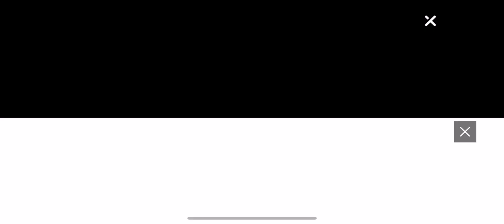Kart Rider Rush+ - Part 2 Gameplay Walkthrough iOS , Android Racing Mobile Game Daily # Tranding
The kart racing sensation enjoyed by over 300M players worldwide is back and better than ever with more style, more game modes, more thrill! Race with friends or just play it solo through a variety of gameplay modes. Collect and upgrade iconic characters and karts from the KartRider universe. Climb the leaderboard ranks and become the ultimate racing legend!

A Heroic Tale Unfolds!

The stories behind what drives the Racers are finally brought to light! Experience an immersive story mode unique to the KartRider franchise that introduces you to the various gameplay modes!

Whether it’s chasing glory as a lone racer or rising to the top of the leaderboards as a team, it’s you who will decide your own path. Select from a variety of gameplay modes that will pave your way to victory.

Speed Race: Earn licenses that unlock more challenging race tracks as you progress and rely on pure drifting skills to reach the finish line

Arcade Mode: Choose from a selection of gameplay modes such as Item Race, Infini-Boost, or Lucci Runner that add an extra layer of fast-paced thrill to your races

Ranked Mode: From Bronze to Living Legend, climb up the Racing Tiers and earn respect among your peers

Story Mode: Join Dao and friends and help them stop the treacherous Pirate Captain Lodumani’s evil deeds

Time Trial: Beat the clock and make your mark as the fastest racer

Drift in Style

Kart racing has never looked so good! Style your Racer in the latest outfits and accessories and go BOLD with a selection of stylish and iconic Karts. Adorn your ride with trendy decals and pets that will earn you prestige on the tracks.

Become a Racing Legend

Take the wheel and show your rivals what true speed is all about though competitive multiplayer matches in real-time. Leverage the drifting controls optimized for mobile, time your Nitro boosts to make for the perfect drift, and leave your opponents in the dust!

Go Faster Together

Join forces with players from around the world and complete quests together as a Club. Show off your latest kart through your own private customizable Home or cool off from a hard-earned match with fun, quick mini-games.

Race Tracks on Another Level

Accelerate to the finish line through over 45+ race tracks! Whether you’re taking a tour through the bustling traffic in London Nights, or enduring the biting chill of the ice in Shark’s Tomb, every track has their own distinctive traits that offer a different racing experience for players looking for a challenge.